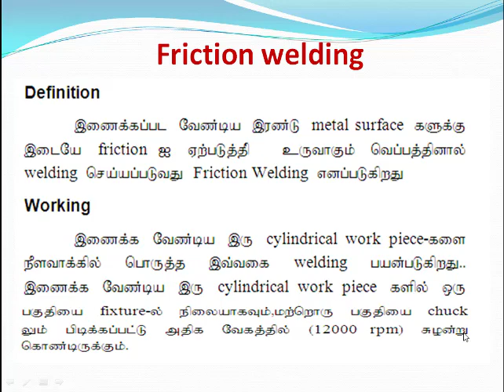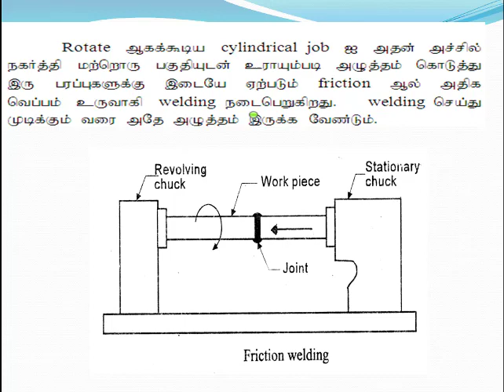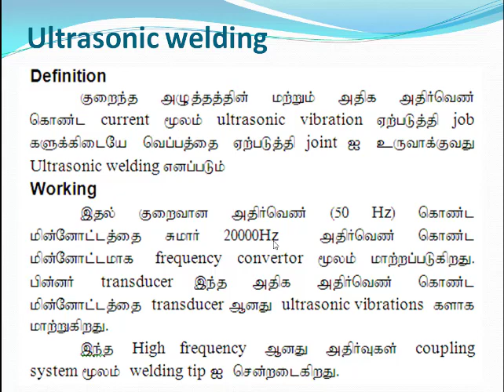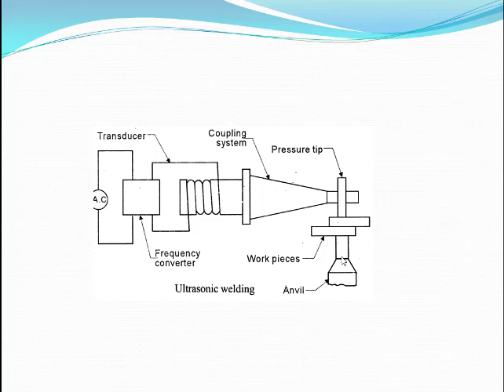Manufacturing Processes 2.7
Subject:- Manufacturing Processes in tamil
3rd Sem - Mech-Engg